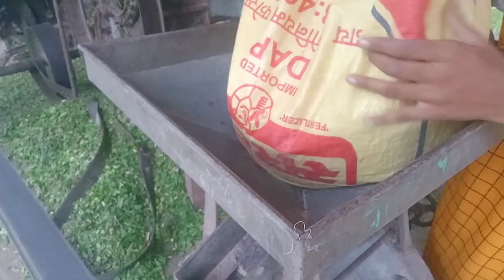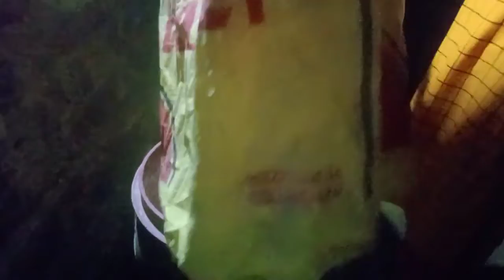आज मैं बताउंगी किस तरह गांव किस चक्की में आता पीसते है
vlog

bablu vlog

bablu

bablu vlogs

first vlog

bablu banna vloger